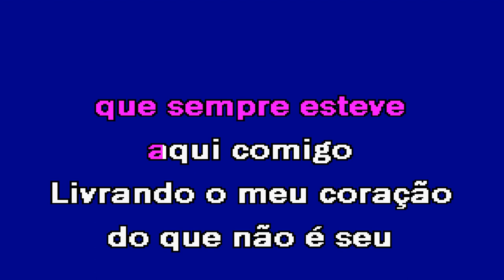HEY PAI Rayne Almeida Karaoke